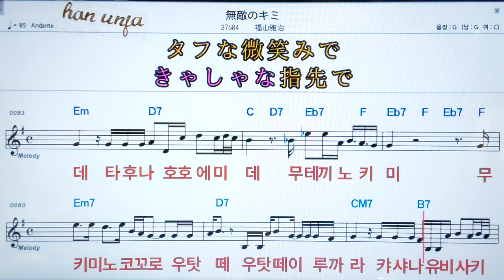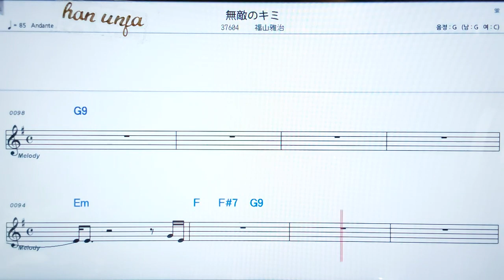💖무테끼노키미/후쿠야마마사하루 👍日本어 한글 동시 표시, 코드,악보, 가사 ,Karaoke*카라오케 반주